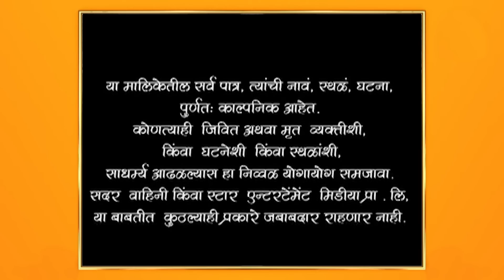Swapnanchya Palikadale | स्वप्नांच्या पलिकडले | Full Episode 257